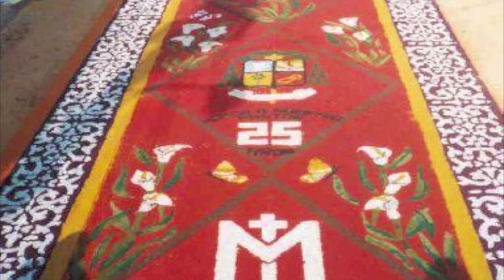La Sexta Palabra. Enrique Blanco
Os presento mi marcha de Semana Santa "La sexta Palabra", que responde musicalmente a lo que yo denomino "falsificaciones" (más sobre el concepto de falsificación lo podéis encontrar

La obreja procede de un desafío de mi mujer, María Teresa Ramos, que quería averiguar si yo era capaz de hacer una marcha de Semana Santa como las que se estilan aquí en Zamora. Si lo conseguí o no, no me toca a mí decirlo. Quizá es más elaborada que muchas de las que se suelen tocar, aunque no que las de origen Romántico. Por cierto, que cuando falsifico Romanticismo, siempre me recuerdo al mismo compositor, ¿adivináis cuál?

Las imágenes de la película han sido sacadas de Internet, la mayor parte, de WikiCommons. Me ha llamado la atención la escasez de imágenes semanasanteras que no sean españolas. Semanasanteros del mundo, animaos.

Viendo estas imágenes (y quizá lo que voy a decir dé medida de lo poco aficionado a estos eventos que soy), se me ocurre lo preciosa que sería una procesión con las bellísimas alfombras de flores guatemaltecas, con los extraordinarios pasos de gran parte de España e Italia (sin desmerecer los de otras partes), con la severidad de Zamora, con la alegría y pasión de Granada No dudo de que otros países aporten cada cuál su propio matiz, su propio sabor a las procesiones.

Aquí tenéis la partitura , que por respeto a la tradición romántica, NO está escrita en Do, sino transportada. Dudo de que alguien tenga necesidad de particellas, pero si es así, hacédmelo saber y las subo.